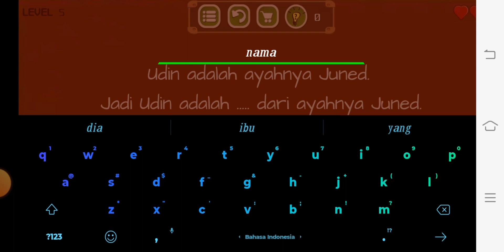quiz parampaa level 5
game ketangkasan otak